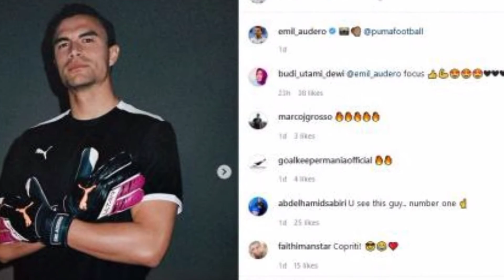🔴Nama Emil Audero ramai diperbincangkan dalam beberapa minggu terakhir.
Jika Emil Audero bersedia membela Timnas Indonesia, tentunya berkah yang luar biasa